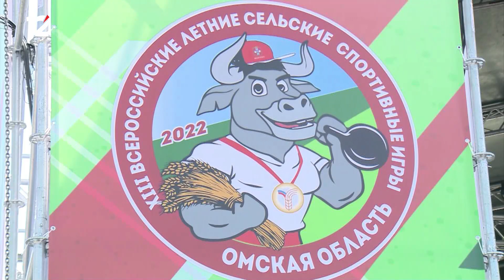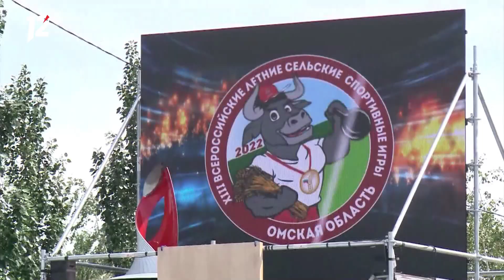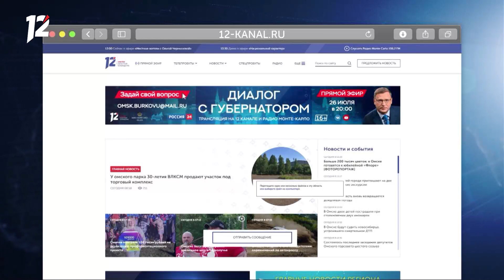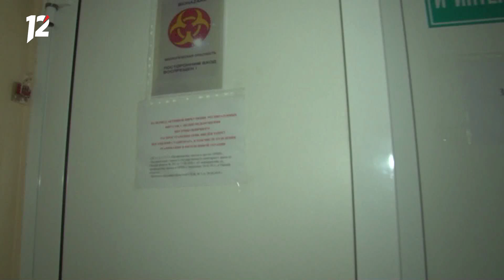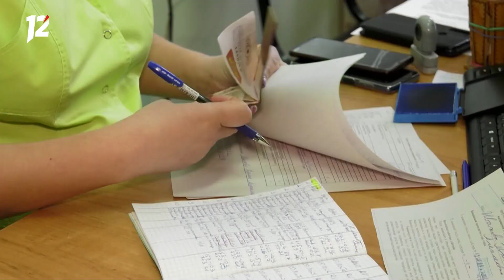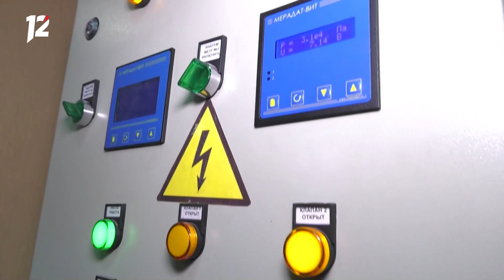Омск: Час новостей от 26 июля 2022 года (17:00). Новости